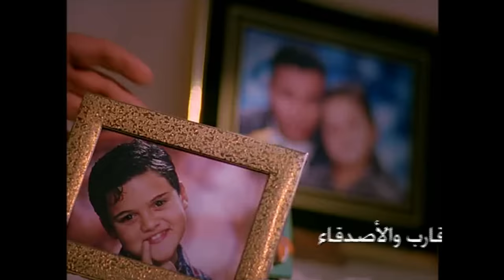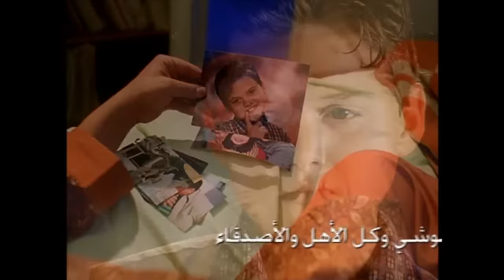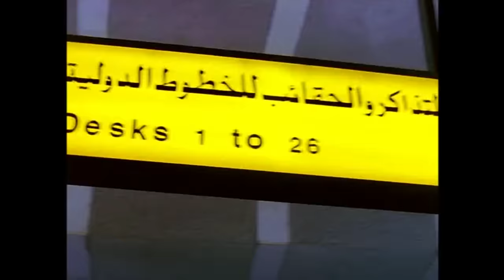محمد فؤاد - انا لو حبيبك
الفنان  محمد فؤاد و انا لو حبيبك. رائف